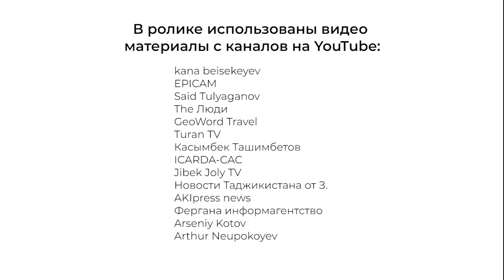Видеопрезентация региональной экологической экспертной сети Центральной Азии "Green CA ".